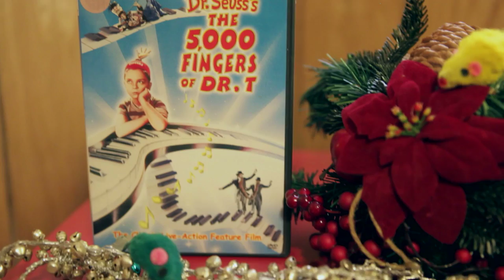The 5000 Fingers of Dr. T (Welcome To The Basement)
Ho Ho Ho, Happy Holidays!  Tis the season for gambling as we play another game of Three Film Monte.  Which movie will we watch?  The 5000 Fingers of Dr. T?  Meet Me in St. Louis?  Or Rare Exports?  Watch and find out.
In Seen It, we discuss fidelity, desire and Spanish Vampires.